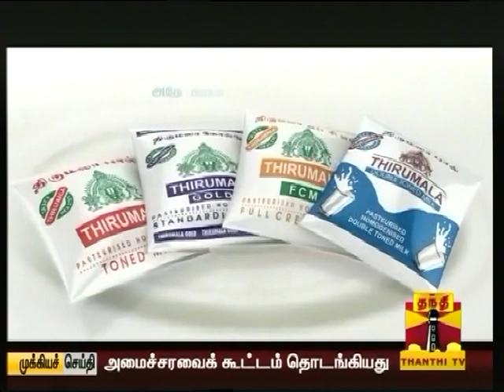Dr Hemalatha Pugalendhi on live in Thanthi TV, Menstrual irregularities in Young women